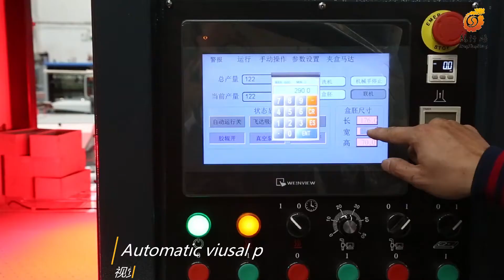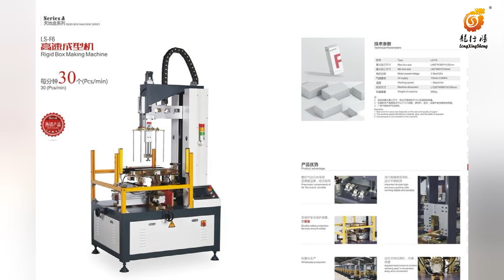Standard rigid box making machine introduction HD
automatic feeding, gluing, box feeding&positioning machine
It is applied to wrapping the box and paper together.
Above machine is an standard machine for improve the product quality and quantity.

Jack Lin
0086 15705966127